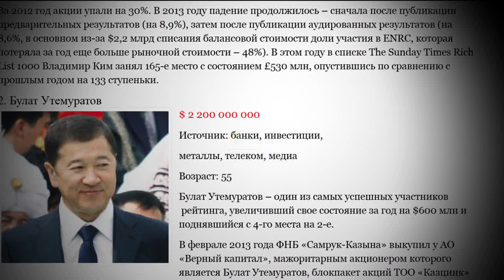В Казахстане эра госкапитализма! / 1612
Что мы строем? С экономической точки зрения вот уже 22 года как в Казахстане процветает капитализм. Тому свидетельство -- рыночные отношения. Но, по словам некоторых экспертов, в стране сейчас государственный капитализм. То есть государство в роли ведущего предпринимателя страны. Кто сегодня владеет средствами, нанимает рабочих, менеджеров и, конечно же, распоряжается прибылью. Но с этим тезисом не согласны другие специалисты. Что же на самом деле строит Казахстан?